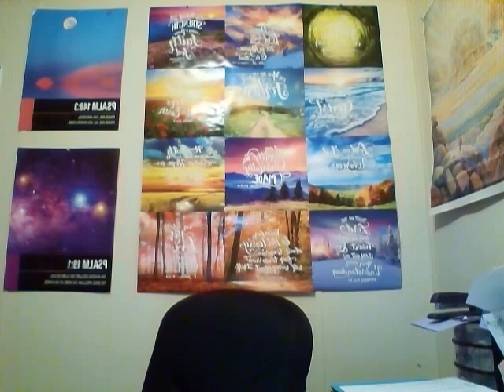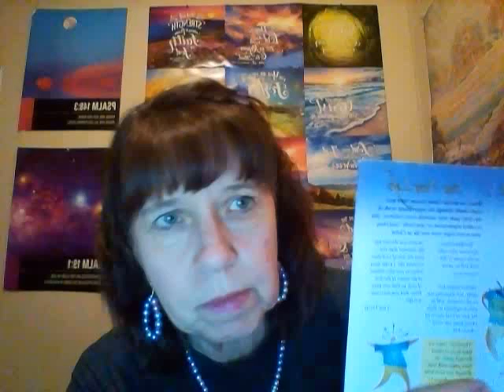Finish The Race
Finish the race strong, our Christianity Race!!! Let's look up some scriptures about this, come learn with me!!! II Timothy 4:7-8